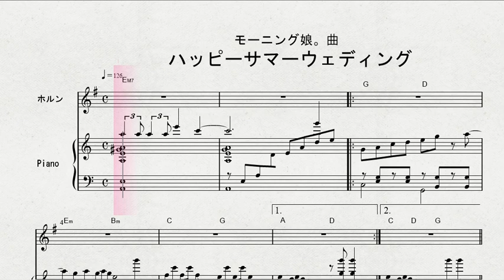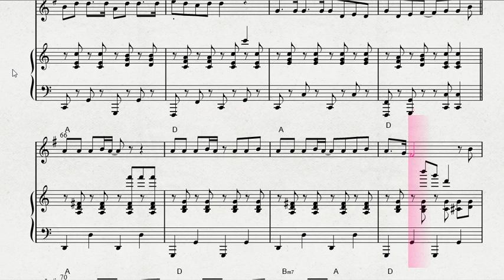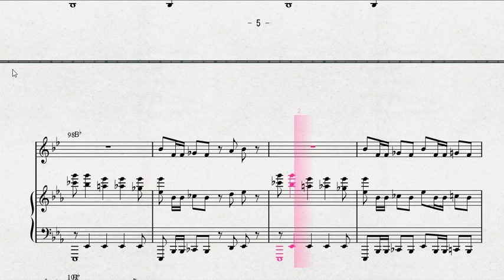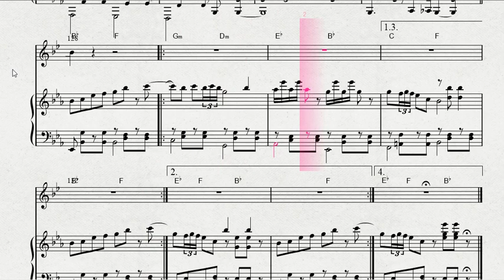【ポピュラーソング】 ホルンソロによる モーニング娘。曲 「ハッピーサマーウェディング」